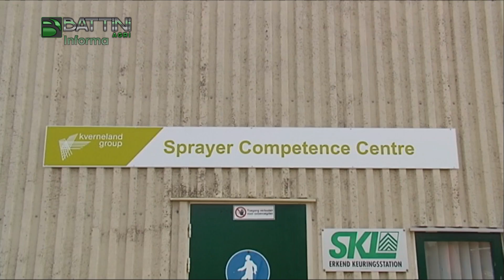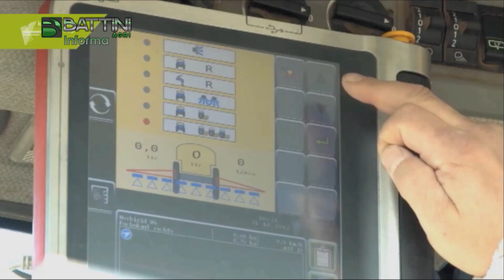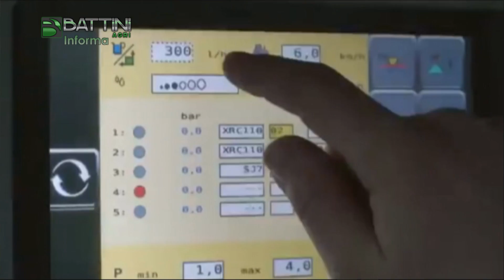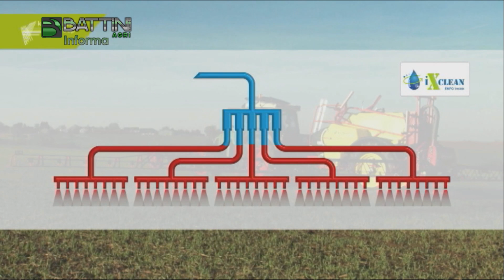Battini Agri Informa 12/2014 Prova in Campo Diserbo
In questa puntata di Battini Agri Informa parliamo di Diserbo con Alessandro Cordioli dell'azienda di Daniele Cordioli. Vedremo le peculiarità delle botti Ixtra ed Ixter, delle barre e dei prodoti.